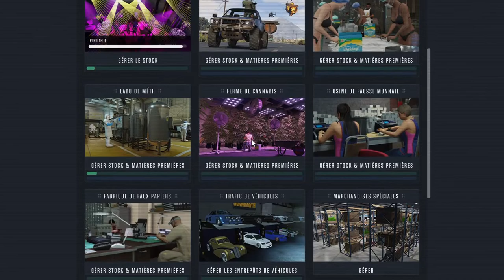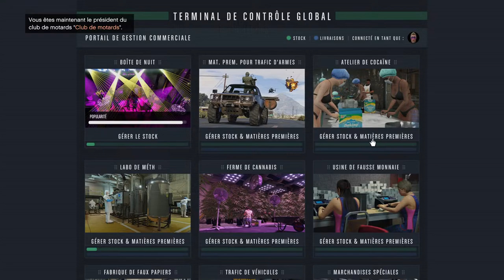JAI REPLONGER DANS L'ALCOOL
Pas de pub sinon banne tempo ou pendant 1 semaine